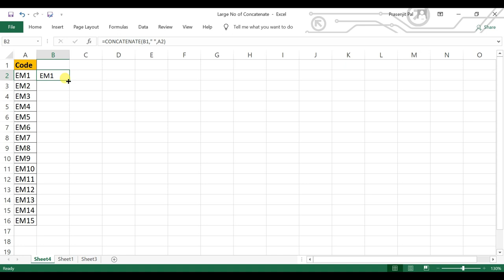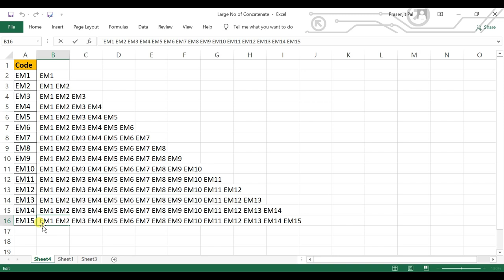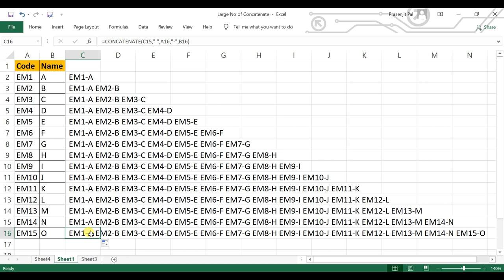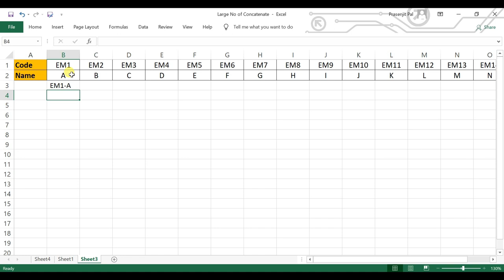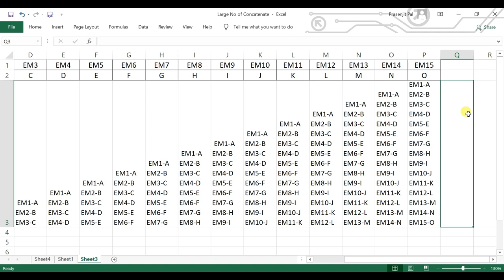Concatenate multiple cells in excel || how to merge a large data in excel || computorism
In this video you can learn how to merge a large data in excel by using tricky concatenate function.

*** EazyExcel is now Computorism ***